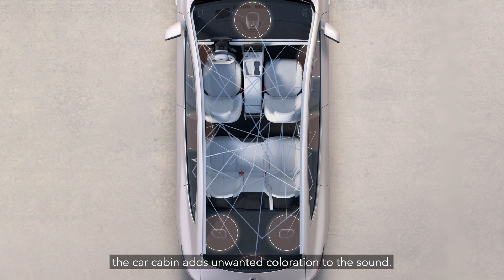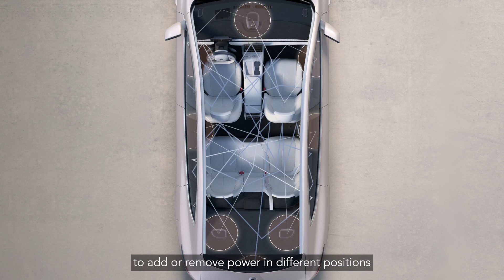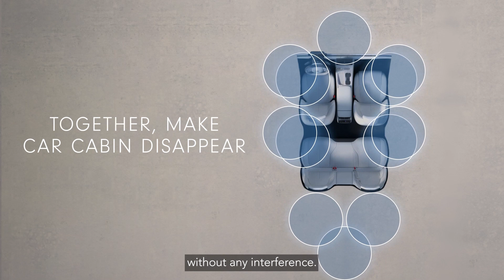Dirac collaborates with NIO to push the boundary of automotive audio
Today we announce our collaboration with NIO on the sound system in their flagship electric vehicle ET7. To ensure the ultimate sound performance in this new vehicle, the NIO ET7 has adopted Dirac Opteo™ Professional, our most advanced automotive sound optimization solution.

Together with NIO we push the boundary of automotive audio!